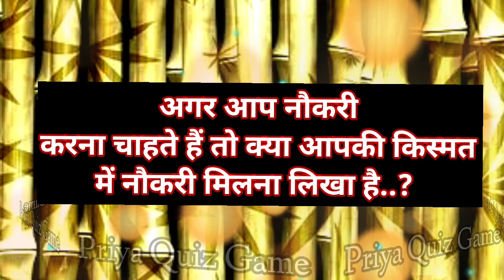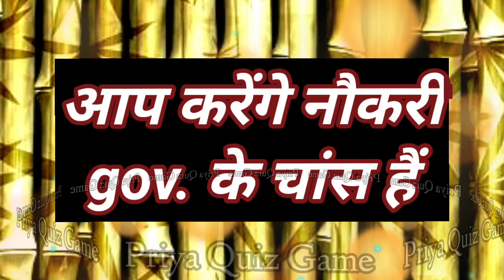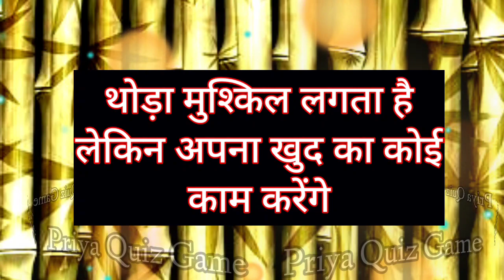agar aap naukri karna chahte hai to kya aapki kismat me naukri milna likha hai | love game